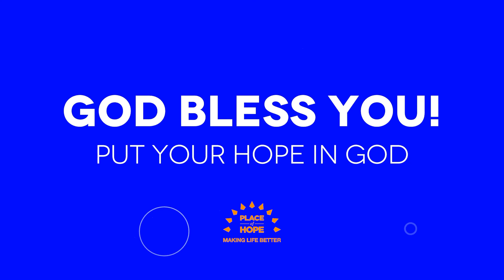PURPOSE & PRAYER LIFE - Seri Renungan Murid Kristus 34 - Ps.Yosafat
PLACE OF HOPE CHURCH - SYDNEY AUSTRALIA

Silahkan ikutin seri Renungan Murid Kristus setiap hari dan khotbah seri The Discipleship Journey setiap hari Minggu.

Thank you for tuning in to our channel
We hope you're truly blessed and encouraged!

To listen to our online streaming sermon on Sunday at 10am AEST, please go to this link: